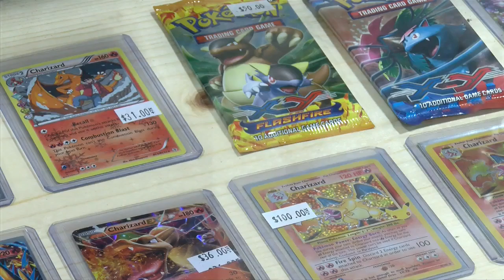Pokémon celebrates 26 years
Whether it's collecting, trading, training or playing, Pokémon celebrated 26-years on National Pokémon Day Sunday.